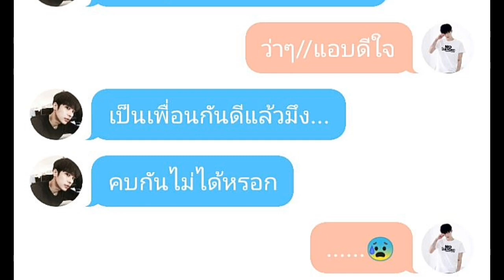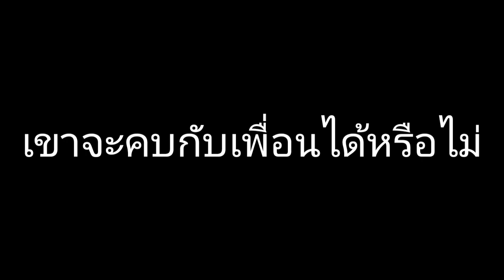[ห้องแชท ชxช] EP:1 คำสารภาพ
เครดิตเพลง ฝากไปติดตามเขาด้วยนะครับ😁